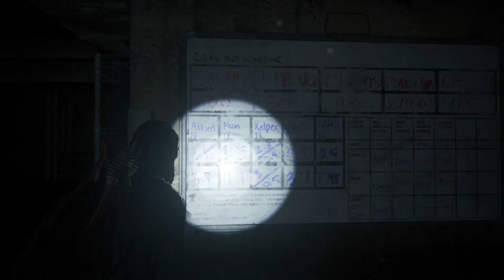Last of Us Part II │ Part 18: Game Play │ Backlogged Games